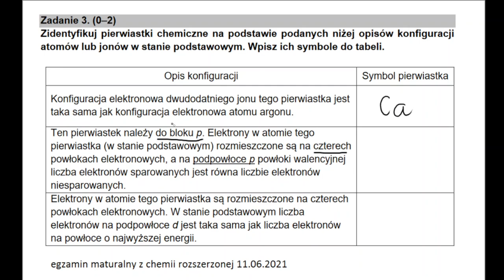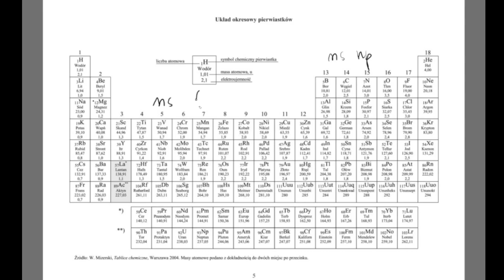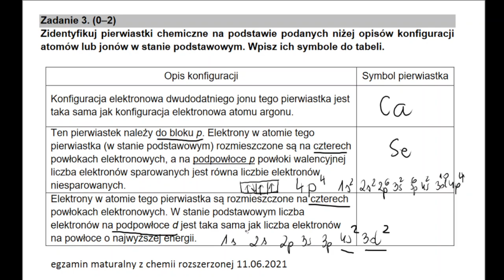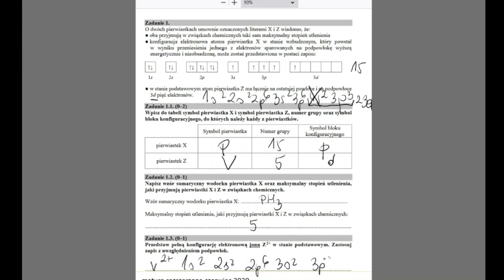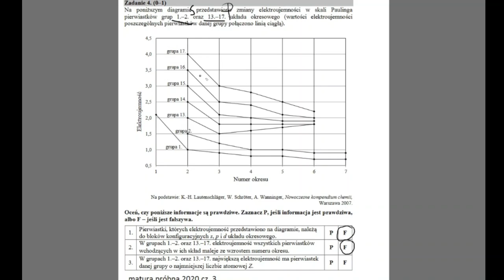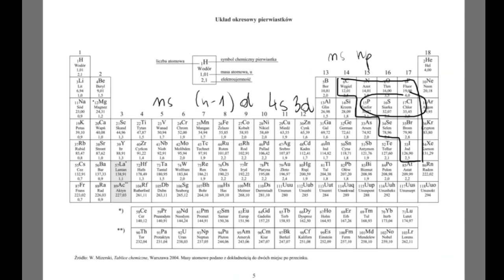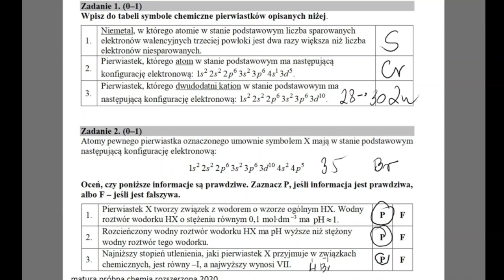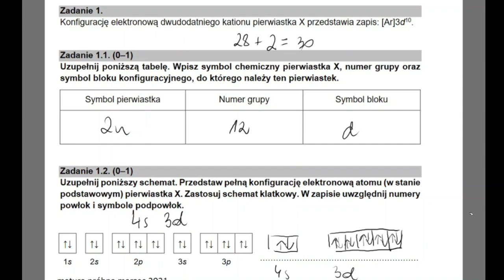Przegląd zadań maturalnych - budowa atomu, konfiguracja elektronowa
ebooka w którym znajdziesz teorię wraz z zadaniami między innymi z tego tematu kupisz na
Hej,
dzisiaj uruchamiam nową serię, która będzie kończyła każdy dział - przegląd zadań maturalnych. Dajcie znać czy tego typu film jest dla Was przydatny :)